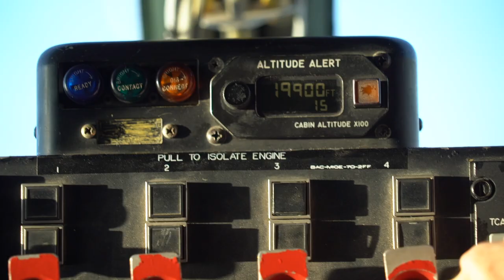F-15E Strike Eagle Refueling Mission: Aerial Refueling Over USCENTCOM - KC-135R Stratotanker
A U.S. Air Force KC-135R Stratotanker aircrew, from the 28th Expeditionary Air Refueling Squadron conducts, in-flight refueling, over the U.S. Central Command area of responsibility, Jan. 20, 2021. The KC-135R Stratotanker delivers U.S. Air Forces Central Command a global reach aerial refueling capability to support joint and coalition aircraft that provide airpower throughout the USCENTCOM area of responsibility.

KC-135R Stratotanker refuels F-15E Strike Eagle
(UNDISCLOSED LOCATION)
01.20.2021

Film Credits: Video by Senior Airman Roslyn Ward